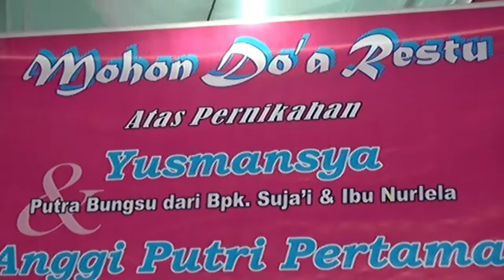Rumput Tetangga - Allica Music - Bonot Lais Utara